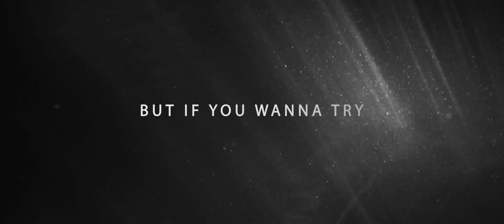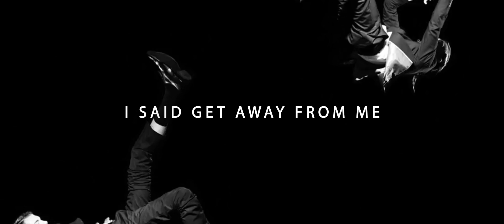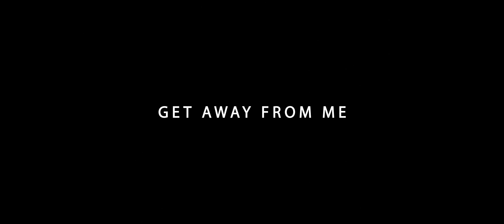Besford, Torrex Ft. Clèment Bindzi - Get Away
Produced By Besford & Torrex
Urbanlife Records
Edizioni Lungoviaggio